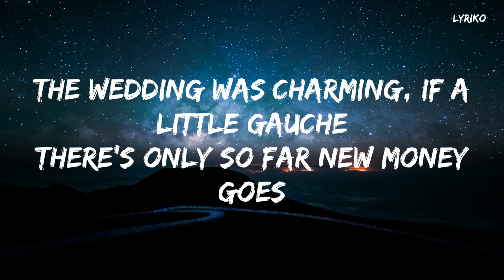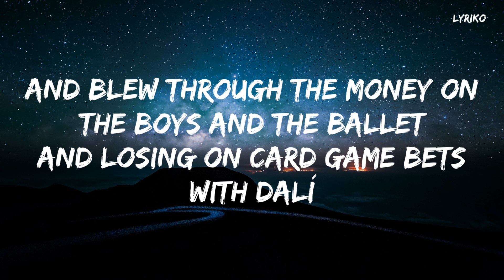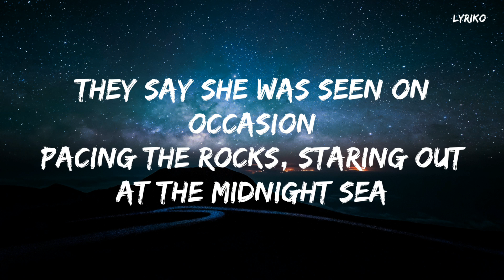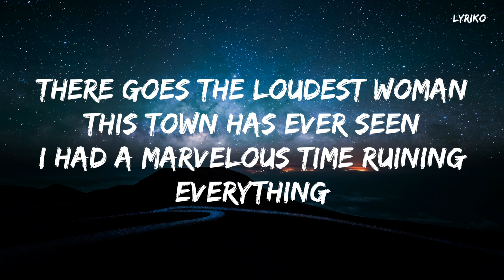Taylor Swift,The last great american dynasty(lyrics) |LYRIKO